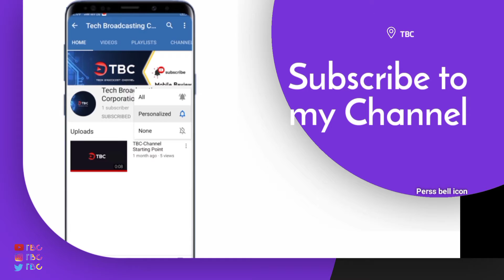Samsung galaxy F52 first look & Specs in Tamil|SD 750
In this video, I’ll show Samsung galaxy A52 first look & Specs